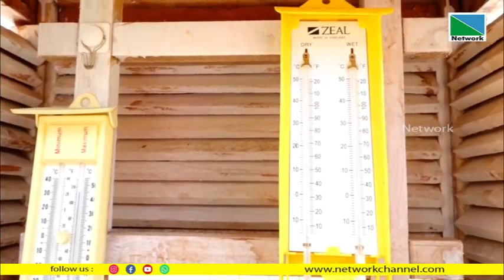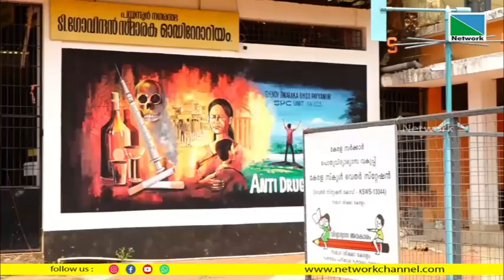സ്‌കൂളുകളില്‍ സ്ഥാപിച്ച കേരള സ്‌കൂള്‍ വെതര്‍ സ്റ്റേഷന്‍ കുട്ടികള്‍ക്ക് പുതിയ അനുഭവമാകുന്നു.